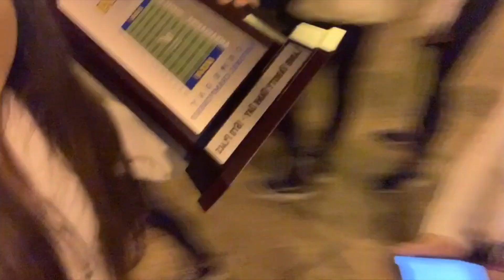My Last Trip to Nationals :(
Hey guys, this is my last trip to UDA Dance Nationals as a high school student. I had a great time with all my friends. Hope you enjoy coming on this trip with us!